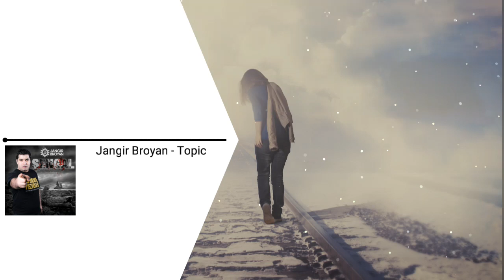jangir broyan 💔 shingal 74 2019